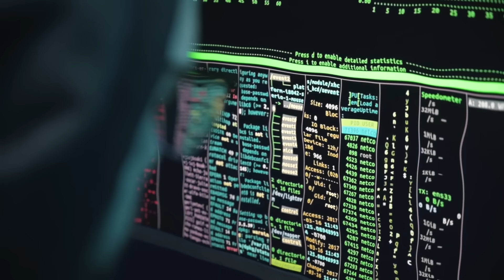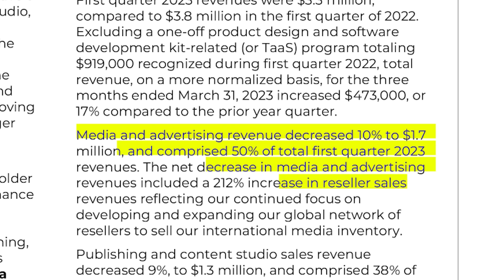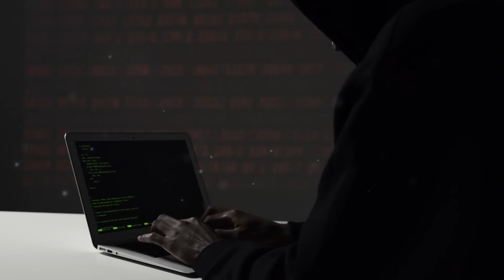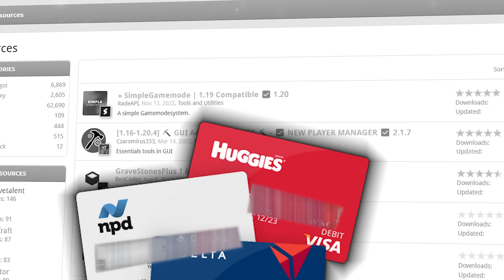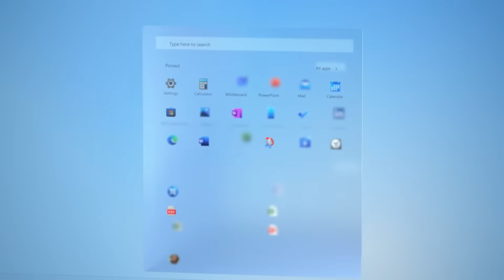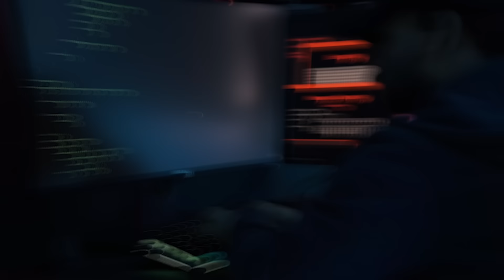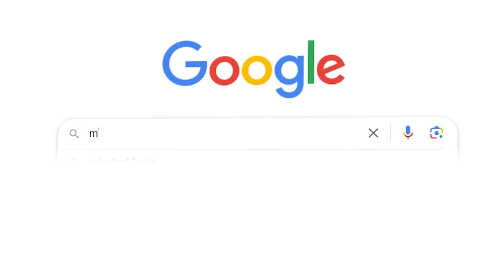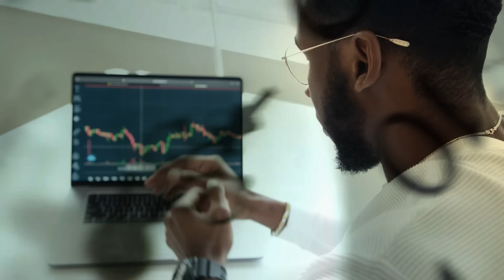Minecraft's Deadliest Hackers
On May 6th, 2022, a group of teenagers orchestrated an attack that caused an estimated $12.1 million dollars in damages. This attack caused more damage than the MIRAI Botnet, yet it has never been discussed. This is the story of Minecraft's deadliest hackers.

2nd Channel: @DuperTrooperGaming

Chapters
0:00 Intro
0:50 Humble Beginnings
2:18 Switching Targets
3:40 Intermediate Servers
4:05 Credit Cards
5:30 Ratting Attacks
7:24 Member Interview
7:46 In Too Deep
9:10 Activation